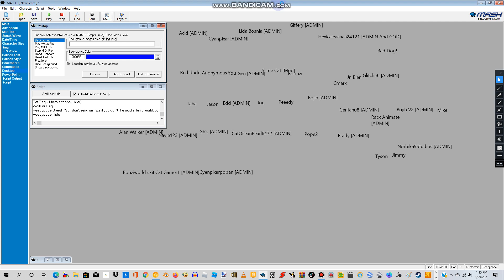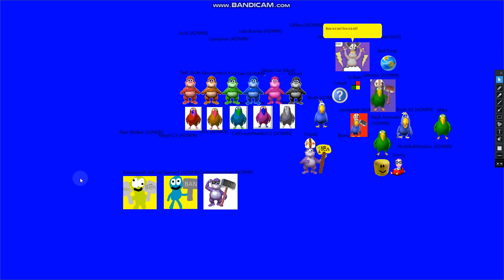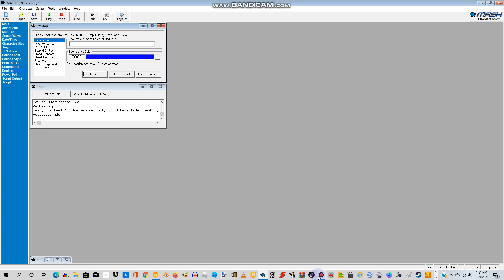Acid's Juniorworld Episode 11